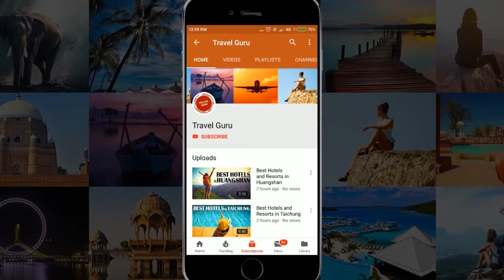Best Hotels and Resorts in Minamichita cho, Japan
Hotel Guide of Minamichita cho. MUST WATCH. Best Hotels in Minamichita cho. This Video will help you to decide that which is the Best Hotel In Minamichita cho. After watching, you will be able to decide that Which Hotel Should I Stay In Minamichita cho.

Our travel specialists have listed best hotels and resorts of Minamichita cho.

It's not the "Ranking" of Best Hotels and resorts in Minamichita cho, it is just the list of best hotels.

Listed Hotels

Shougetsu
The Beach Kurotake
Maruha Shokudo Ryokan Minamichita Toyohama Honten
Wakamatsu Chita Hot Spring Resort
Yoshifumi
Ikeuono Mifune
Shinojima Kanko Hotel Osumi
Sun Hotel Taiyoso
Island Hotel Urashima
Himakajima Isuzukan